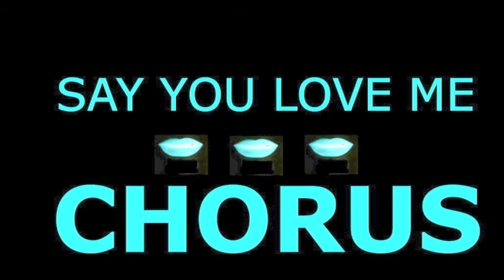Chorus - Say You Love Me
arranged & mixed by Jimmy Nicoli & Gallo dj Galioso
programmed by Bobo M. Borgonovo
executive producer (c)DV Factory Italy